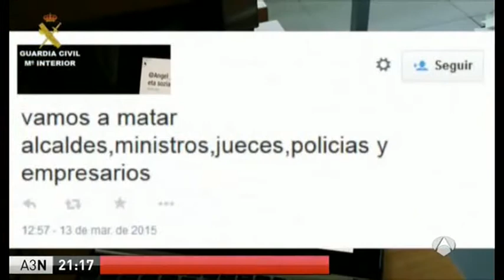Detenido el líder del grupo Def con Dos por enaltecimiento del terrorismoA